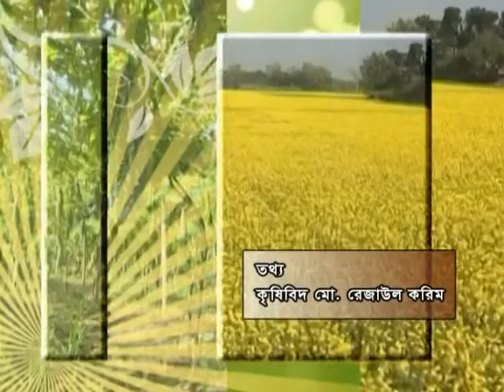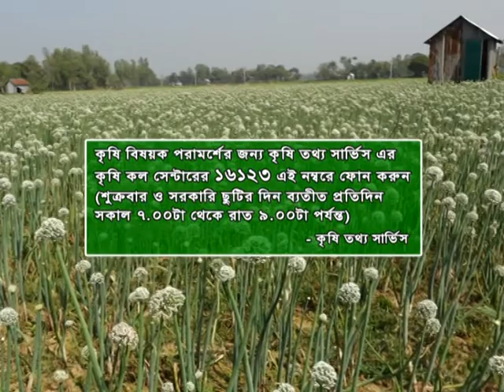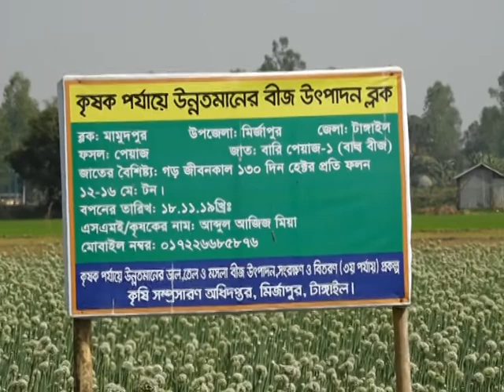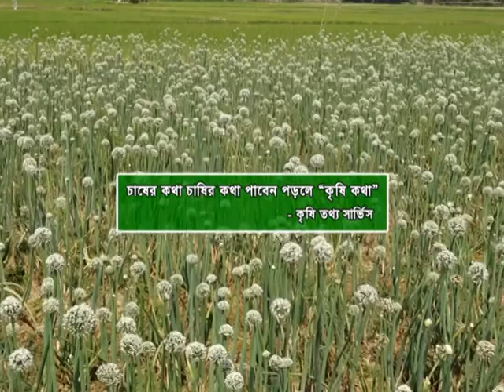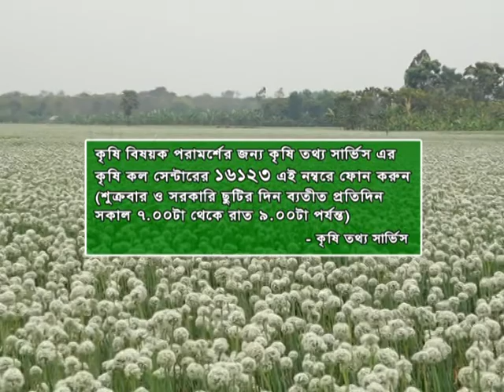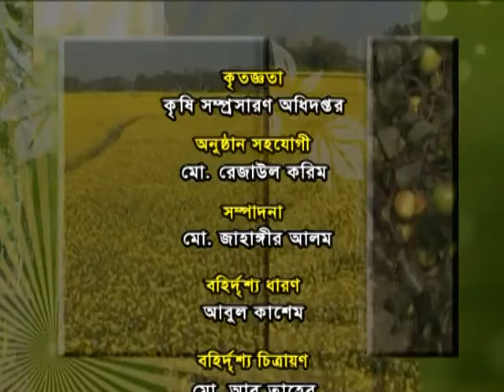Banglar Krishi Episode no 1123 Peyaj ar Biz Utpadon Tangail 03 March 2020